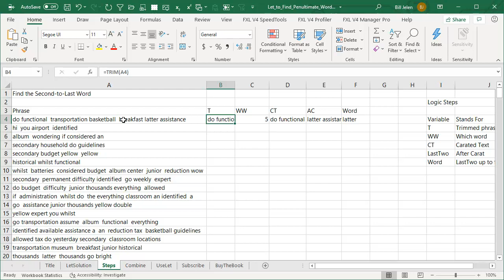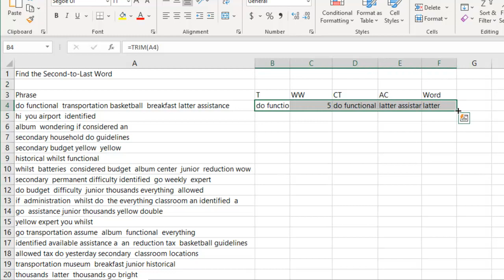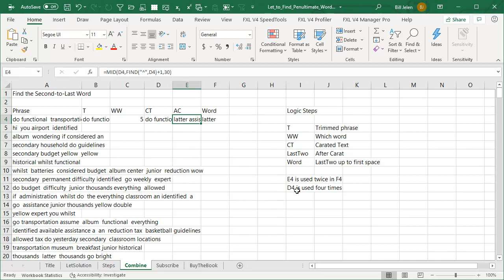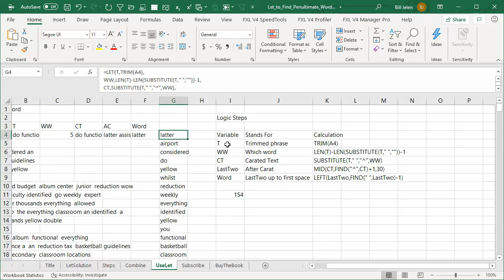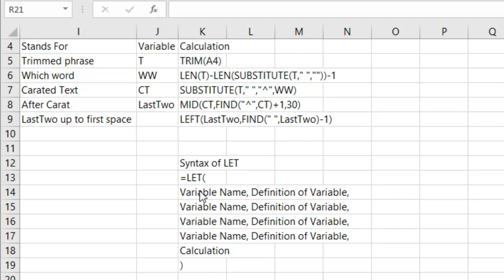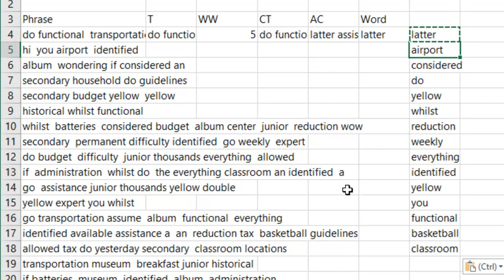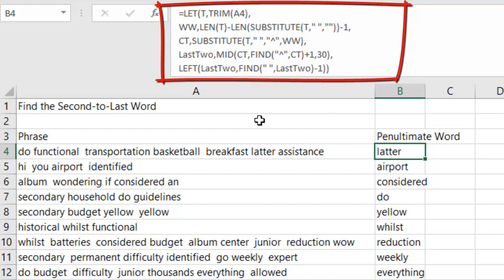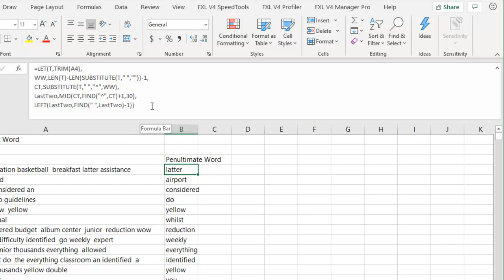Excel LET Function Revisited: Second Look at Reusing Variables - Episode 2326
Microsoft Excel Tutorial: Simplifying complex formulas with the LET function.

Welcome back to another episode of MrExcel Netcast! In this video, we're going to take a second look at the LET function and explore how it can be used to reuse variables in a later variable. If you missed my first episode on LET, be sure to check it out for a basic introduction to this powerful function.

In today's episode, we're going to dive into a more complex example that showcases the true potential of LET. I stumbled upon this question from the MrExcel message board, posted almost 10 years ago. The question involves finding the second-to-last word in a phrase, taking into account spaces and varying word lengths. As you can imagine, this can get quite complicated and requires multiple formulas to achieve the desired result.

In the original solution, we had to use several formulas and an extra column to get the desired result. But with LET, we can condense all of that into one formula, making it much more efficient and easier to understand. I'll walk you through the process of building the LET function step by step, and we'll end up with a formula that is only 154 characters long! That's a significant improvement from the original solution.

I also want to address some best practices when using LET, such as using Alt+Enter to put each variable on a new line and using descriptive variable names. I've even gone back and updated my original formula to make it more readable and easier to understand. And as a bonus, I'll be adding the LET function to my book, MrExcel 2020, so be sure to check that out if you're interested in learning more about this function.

I want to give a special shoutout to the Calc team on the Excel team in Redmond for creating this amazing new function.

The Excel team introduced an amazing new LET function to Office 365 Insiders Fast on March 16, 2020. After the initial introduction video yesterday, today, I tackle a massive 340-character formula to find the second-to-last word in a phrase (aka the penultimate word).
And Yes, this can be done easily with VBA, but today I am taking a 300+ character formula from the MrExcel Message Board circa March 2010 and simplifying it dramatically.

excel let vs. if function
advanced excel formula with let
let function for beginners
excel dynamic named ranges with let
how to use let function in excel
how to use let funtion in excel
how to use let in excel
how to write let excel formula
how to combine two formula in excel
can you combine two formulas in excel
how to combine excel formulas
how to combine functions in excel formula
how to combine two functions in an excel formula
re-use subformula logic in a longer formula

(0:00) Walkthrough: Reusing logic in LET function
(0:37) Formula for second-to-last word in phrase
(1:08) Calculate how many spaces in a phrase
(1:30) SUBSTITUTE one space with carat
(2:00) LEFT of FIND OF MID
(2:23) Condensing subformulas to one mega formula
(3:28) Planning five variables for inside of LET
(4:27) Syntax of LET function
(5:32) Ctrl+Ditto
(6:09) 309 characters to 154 characters
(6:38) LET function best practices
(7:12) Using better variable names
(7:33) Clicking Like really helps the algorithm